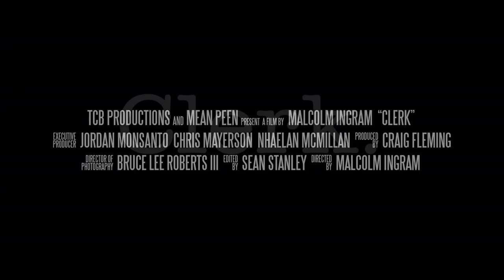Malcolm Ingram Interview | Clerk: A Kevin Smith Documentary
Malcolm Ingram Interview by Big Gold Belt Media

Synopsis:
The CLERK story follows the first-time director from before he takes the world by surprise at the Sundance Film Festival with his seminal indie comedy sensation ‘Clerks’ and follows his life and cinematic output since. Like his films, the documentary examines Kevin’s affinity for countless juicy topics from male relationships and sexuality to religious fanaticism and comic book culture.

Using interviews, clips, testimonials and never-before-seen archival footage, “CLERK” is a colorful oral history of one of the entertainment industry’s most incredible journeys, as told by his friends, his collaborators, industry professionals and the Not So Silent Bob himself, Kevin Smith.

The CLERK Blu-Ray will have a base price of $34.95, or you can receive a Kevin Smith and Malcolm Ingram signed version for $49.95.

* Be sure to check out Moviepalette.com
Movie Palettes consist of stripes of colors carefully chosen by our team of artists. Every stripe represents a color of a particular scene in the movie.